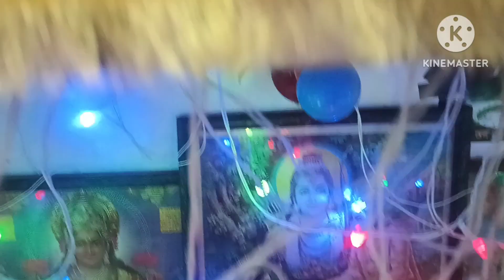एकादशी तिथि पर जरूर करें ये महा उपाय।धन धान्य समृद्धि बढ़ेगीmanjupundirvlogs